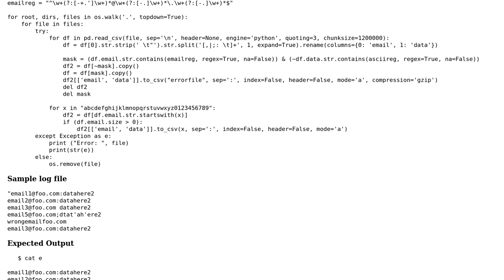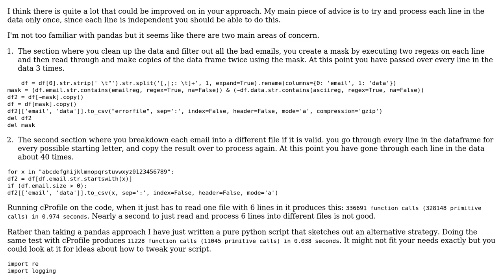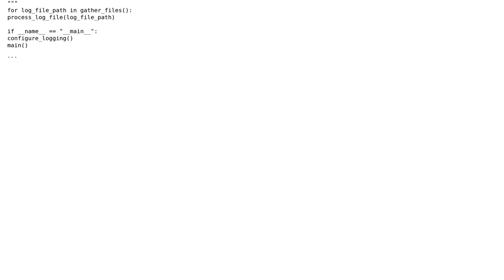Parse and clean log files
With thanks & praise to God, and with thanks to the many people who have made this project possible! | Content (except music & images) licensed under CC BY-SA | Music | Images & others | With thanks to user SAM OnELA user rogerwhite user MindOfMetalAndWheels and the Stack Exchange Network Trademarks are property of their respective owners. You are responsible for your own actions.